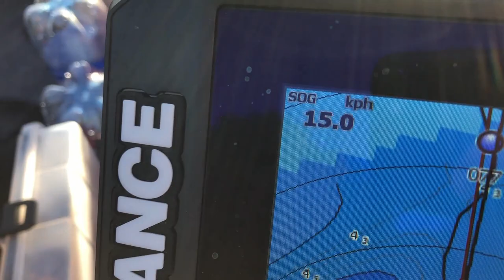Ar pasiteisino priedai mano valčiai, laikiklio klijavimas // Klubas FWS//Promarine valtis//Railblaza